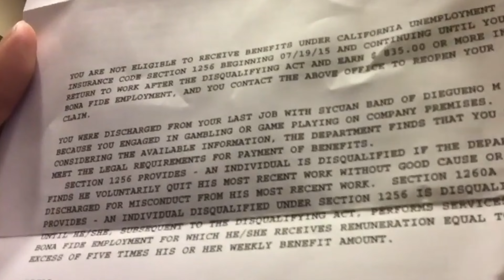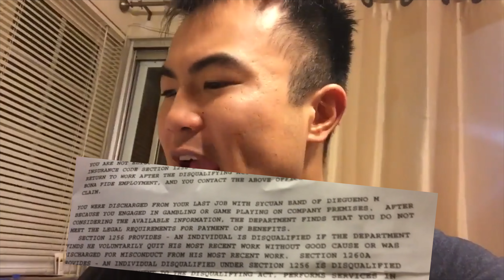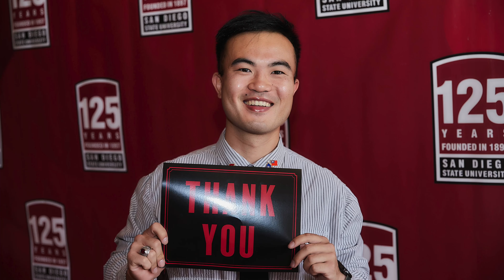The Lies of Sycuan Casino 2: Sycuan Casino Strikes Back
Since my Father is now not associated with Sycuan Casino, I can finally break my silence and tell everyone about how Sycuan Casino responded to my video from 2016. I made a video after Sycuan Casino made a lie to EDD on how I was terminated, which denied me from receiving Unemployment benefits.